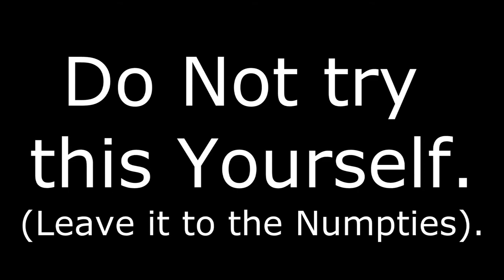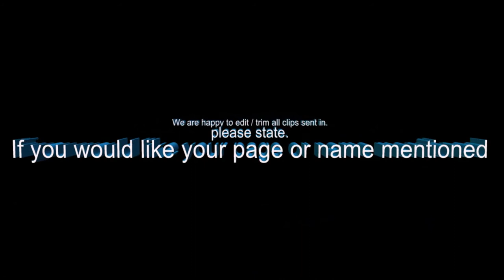About riders overtaking HGV's on the suicide side.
I know most riders already know this, but some don't.

Never pass on the inside of an HGV especially when it's approaching a bend / corner as the middle / rear end will take a shorter path ie the middle / rear end will get closer to the kerb and can / will squash you, often the driver won't even know you was there.